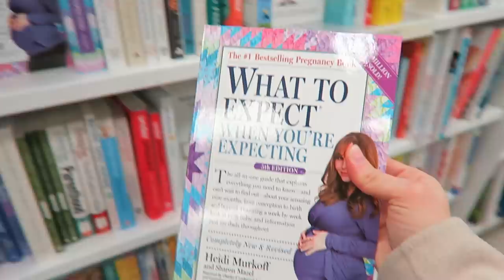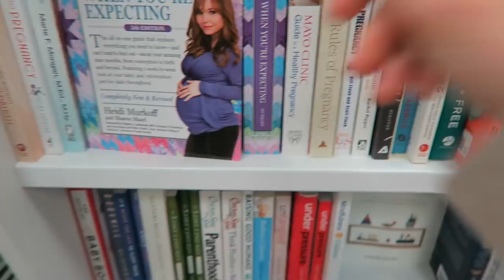TELLING MY BOYFRIEND I'M PREGNANT | I Was So Nervous!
Today I'm sharing the most anticipated vlog YET! I'm telling my boyfriend I'm pregnant after months of trying to have our first baby. I was SO nervous to tell him one of my biggest surprises yet, but his emotional and unexpected reaction was totally worth it and I'm so excited to have this memory to look back on and share with our little baby acorn!

Hugs + Smoothies,
Nikole xo